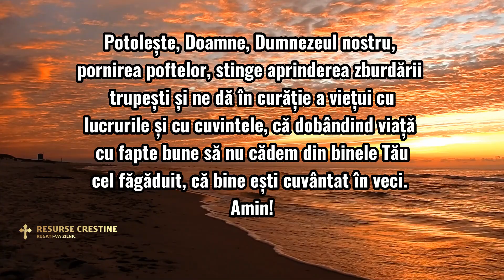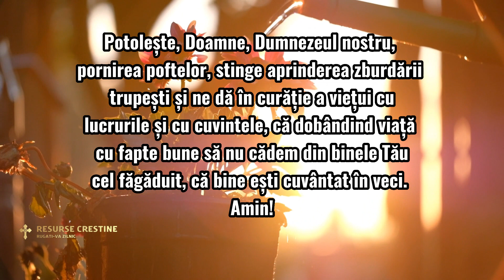RUGĂCIUNEA DE SEARA PENTRU IERTAREA PĂCATELOR